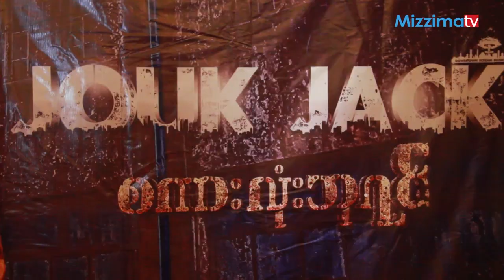စကားလံုးဘုရင္ ေဂ်ာက္ဂ်က္ မတ္လ ၅ ရက္ ပရိသတ္နဲ႔ ဆံုမယ္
Rapper ေလာကထဲတြင္ Title ဆန္းဆန္းမ်ားေပးတတ္သူမွာ ေတးသံရွင္ေဂ်ာက္ဂ်က္ ျဖစ္ပါတယ္။ လာမယ့္  မတ္လ ၂ ရက္ေန႔မွာ ေဂ်ာက္ဂ်က္ရဲ႕ တတိယတစ္ကိုယ္ေတာ္အေခြျဖစ္တဲ့ စကားလံုးဘုရင္ဆိုသည့္ အေခြ ထြက္ရွိေတာ့မွာပါ။

အေခြအတြက္အခ်ိန္ တစ္ႏွစ္ခြဲေက်ာ္ခန္႔ ျပင္ဆင္ခဲ့ရပါတယ္လို႔ ေတးသံရွင္ ေဂ်ာက္ဂ်က္က ယေန႔ ရန္ကုန္ၿမိဳ႕ Esperado Lake View Hotel တြင္ ျပဳလုပ္တဲ့ စာနယ္ဇင္းရွင္းလင္းပြဲတြင္ ေျပာသြားခဲ့ပါတယ္။

“၂၀၁၅ ကေန စလုပ္တယ္။ ၂၀၁၇ မွာ ၿပီးပါတယ္။ တစ္ႏွစ္ခြဲေက်ာ္ေလာက္ ၾကာပါတယ္။ Featuring ေတြက ကၽြန္ေတာ္ Featuring အားကိုေတာ့ ဒီအေခြမွာ မယူထားပါဘူး။ ကၽြန္ေတာ့သူငယ္ခ်င္းေတြကိုလည္း ကၽြန္ေတာ္ ဒုကၡမေပးခ်င္တဲ့အတြက္ ေစတန္တစ္ေယာက္တည္းပဲ ပါ ပါတယ္” လို႔ ေတးသံရွင္ ေဂ်ာက္ဂ်က္က  မဇၥ်ိမကို ေျပာပါတယ္။

ဒီအေခြကို ပိုက္ဆံမရွိတဲ့ၾကားမွ အစ္ကို ၊ အစ္မမ်ား ၊ သူငယ္ခ်င္းေတြရဲ႕ အကူအညီနဲ႔ ထုတ္ထားတယ္လို႔ ေဂ်ာက္ဂ်က္က ေျပာလာပါတယ္။ ဒီအေခြအေရွ႕တြင္ ေဂ်ာက္ဂ်က္က ငါသည္သာငါ့ၿပိဳင္ဘက္နဲ႔ တိုင္းသိျပည္သိ ဆိုသည့္ အေခြႏွစ္ေခြ ထြက္ရွိထားပါတယ္။

 စကားလံုးဘုရင္အေခြထဲတြင္ သီခ်င္းစုစုေပါင္း ၁၁ ပုဒ္ ပါရွိၿပီး CD ပ႐ိုမိုးရွင္းပြဲကို မတ္လ ၅ ရက္ေန႔ ညေန ၃နာရီ ၊ ရန္ကုန္ၿမိဳ႕ လွည္းတန္းစင္တာမွာ ျပဳလုပ္သြားမွာပါ။